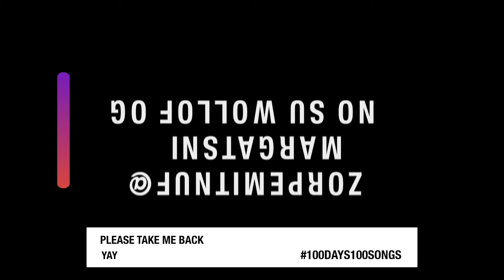"Please Take Me Back" YAY